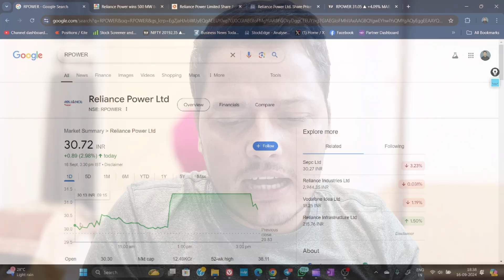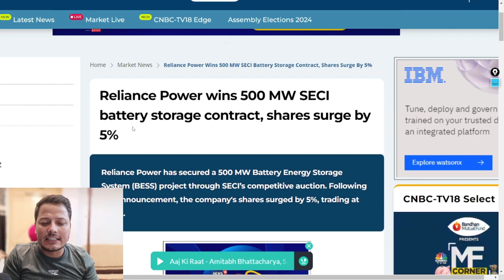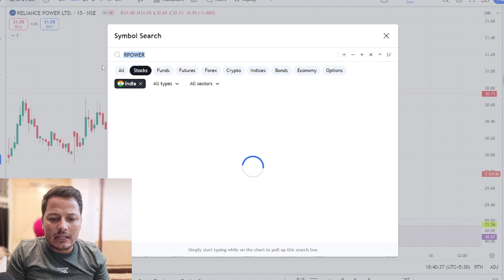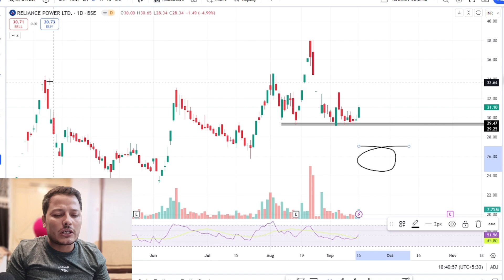Reliance Power Big Order News || Rpower share latest news || Rpower hold or sell || Target?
Topic Covered :
rpower big order news
rpower next target
rpower hold or sell
rinfra crash news
rinfra Share analysis
rinfra hold or sell
reliance infra latest news
best stock to buy
multibagger stocks
stock to buy under 30
stock for tomorrow
rpower share result analysis
reliance power share latest news
reliance power anaylsis
reliance power hold or sell
reliance power target